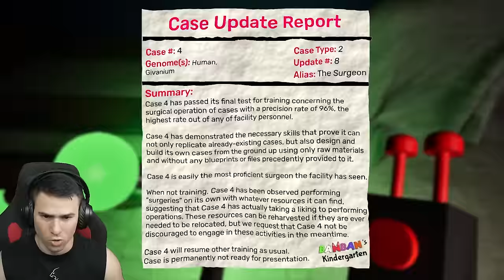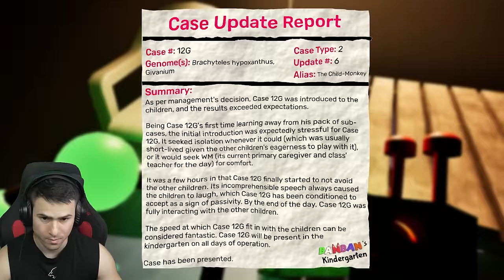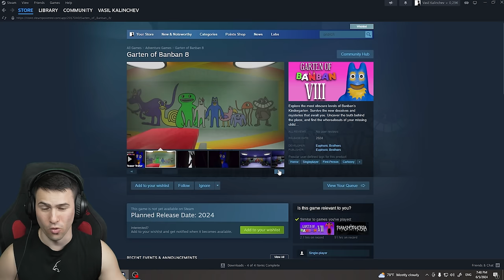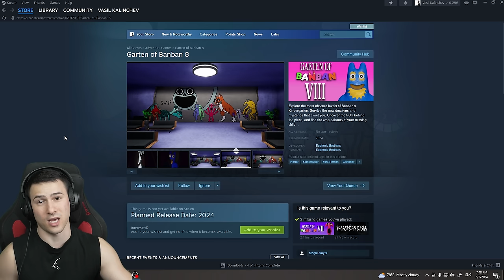ФИНАЛЪТ НА GARTEN OF BANBAN 7!😱